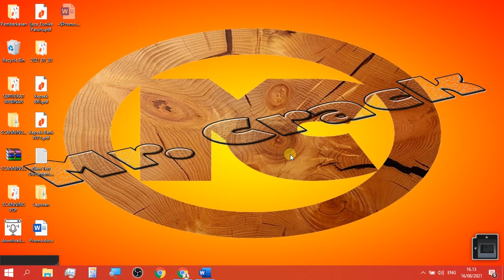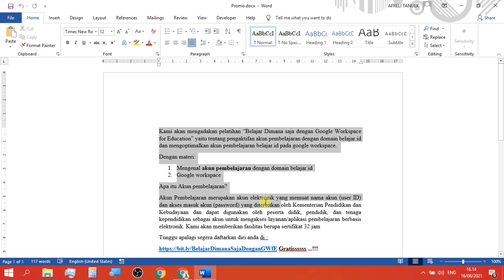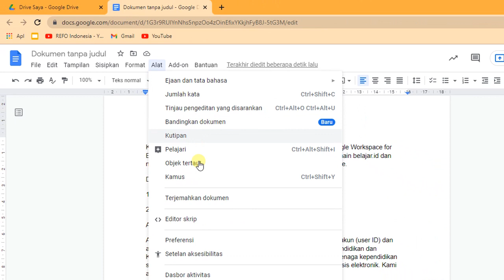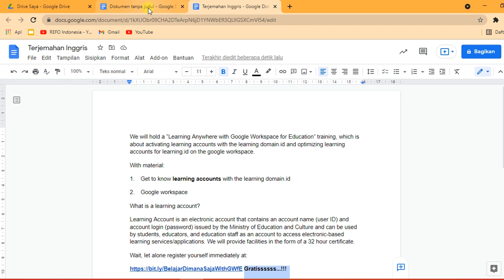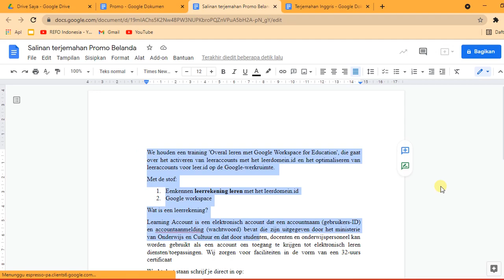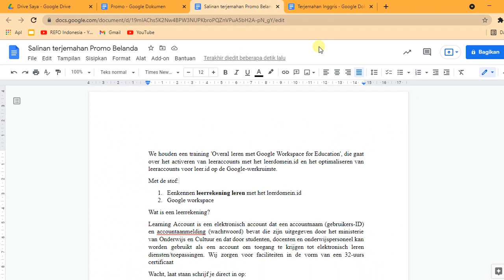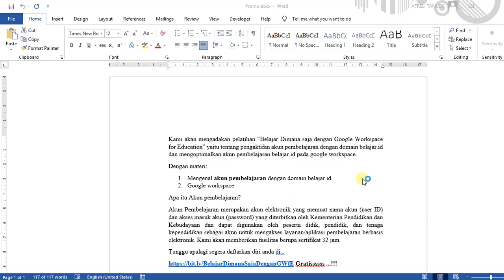Cara Translate atau Terjemahkan Satu Dokumen Sekaligus Dalam Bahasa Apa Saja di Google Dokumen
Ini adalah tutorial tentang Cara Translate Satu Dokumen Sekaligus Dalam Bahasa Apa Saja. Langsung dipraktekkan

This is a tutorial on How to Translate One Document at a Time In Any Language.  Immediately put into practice